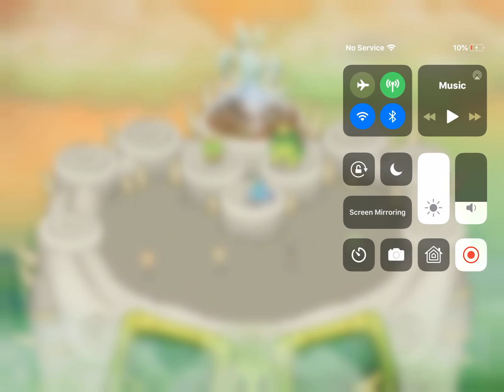Spring in my Singing monsters